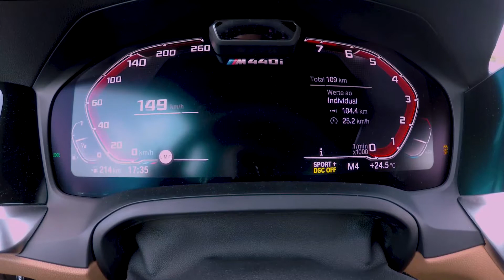NEW BMW 4-Series Coupe M440i driving scenes, drifting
Drive on the test run, drifts, front and back view, different camera settings, test drive on asphalt, speedometer, rigged GoPros